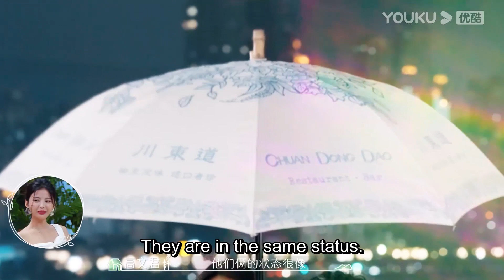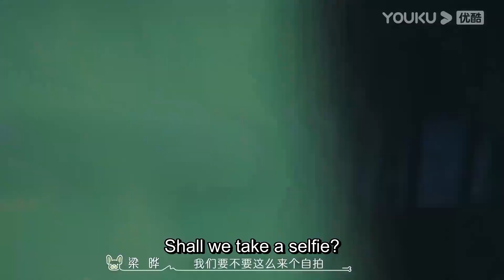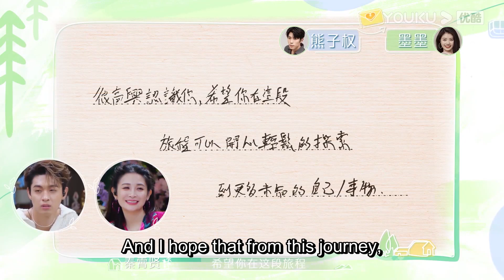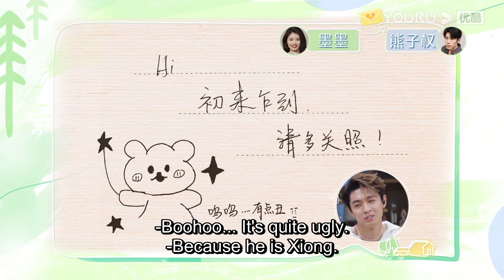ENGSUB【小熊❤️‍🔥墨墨】观察室直呼锁死！新女生和小熊约会超甜！| 我们恋爱吧 第五季 | 伊能静/秦霄贤/周扬青/汪聪/姜振宇/高文君 | 优酷综艺 YOUKU SHOW